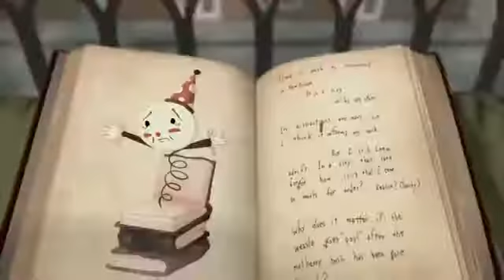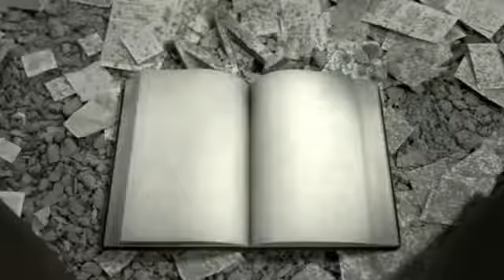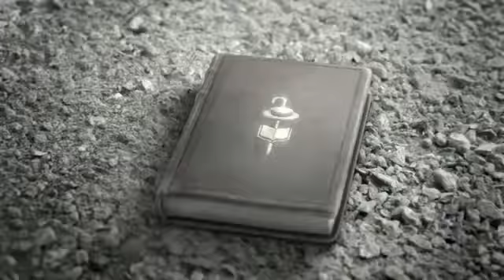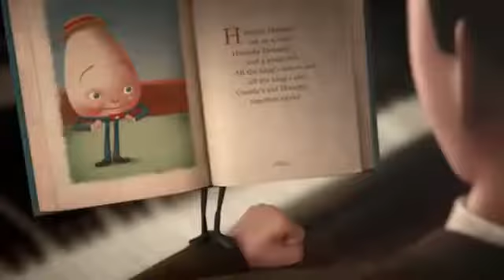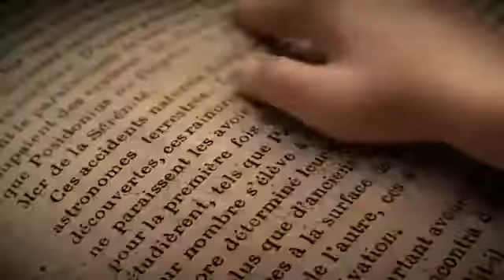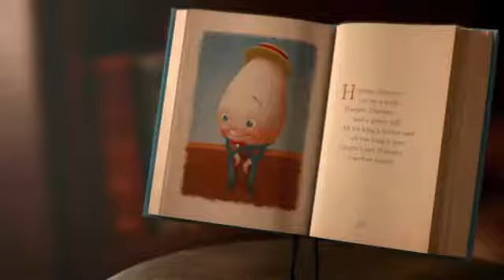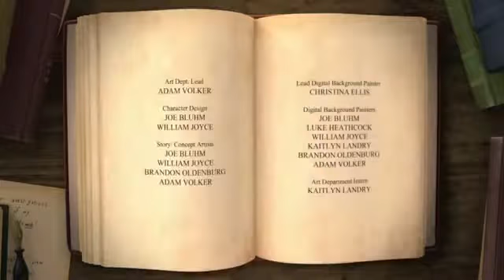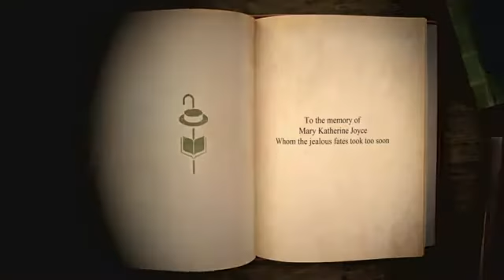Kitap okumak ile ilgili güzel bir animasiyom